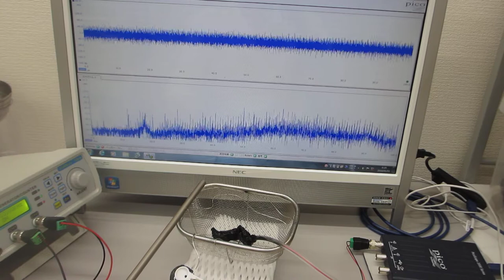超音波の発振制御実験（超音波伝搬特性テスト）